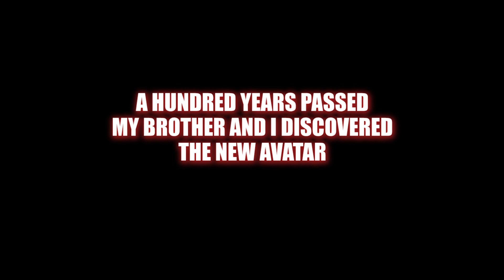TUTURUUU : VALE THE LEGEND OF AANG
Sorry for the bad english translations.. because my english is so bad.. lol

I do streaming my game at nimoTV : Check it out !

Wanna get featured!?